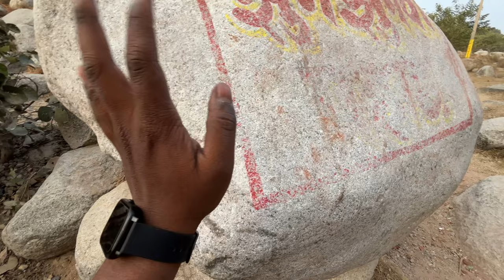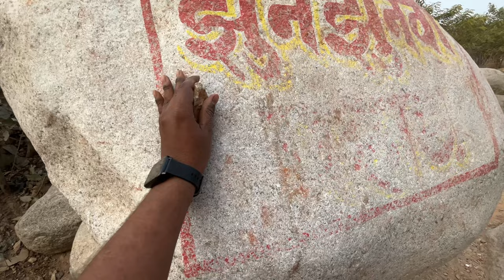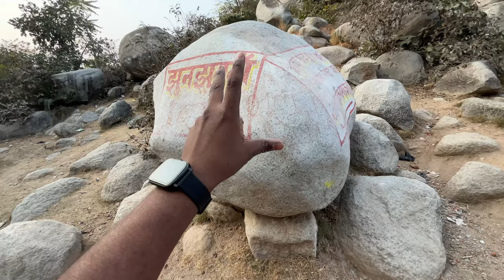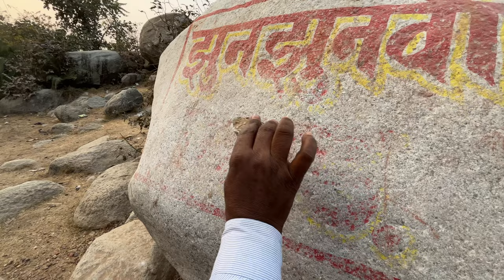Pahado me maza aa gaya❤️ | Unique Stone | Photoshoot bhi kiye | Ronny Vlogs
photoshoot
photography
pahado me maza aa gaya
bihar tourism
bihar vlog
bihar travel places
bihar visit places

Ronny Vlogs
Ranveer Chauhan